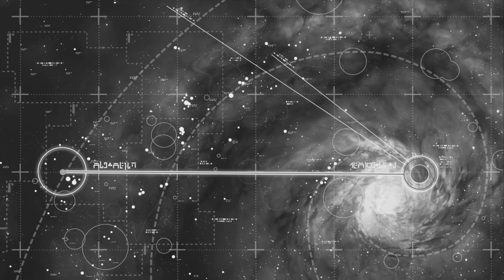Homeworld remastered - Part 10 - Supernova Station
It time to strike back. The avengers found a weak point in Empire's defensive at a station placed near a supernova